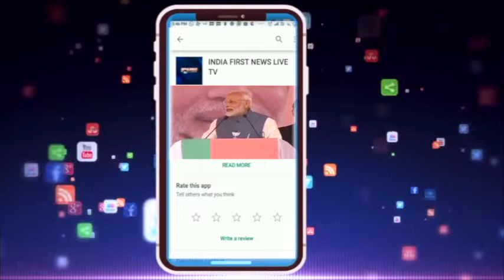BHOPAL - धर्मगुरुओं के शांति दीप